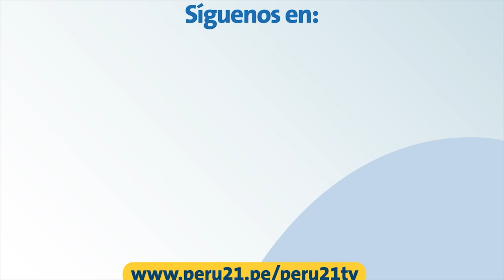ENTREVISTA a chef Christian Bravo sobre la GASTRONOMÍA PERUANA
Conversamos con el conductor de televisión, locutor, empresario y sobre todo cocinero de oficio. Christian Bravo nos recibe en su nuevo restaurante Fuego.

Esto es LaVozDel21 en P21TV